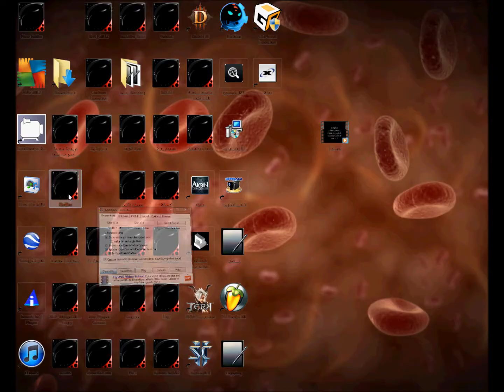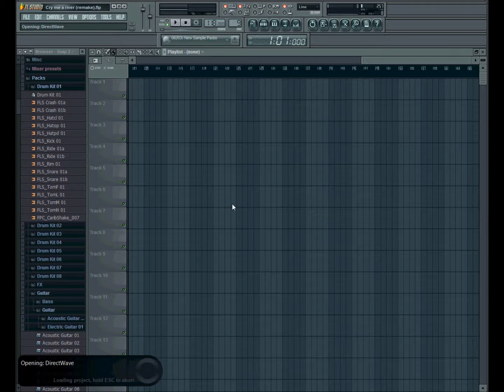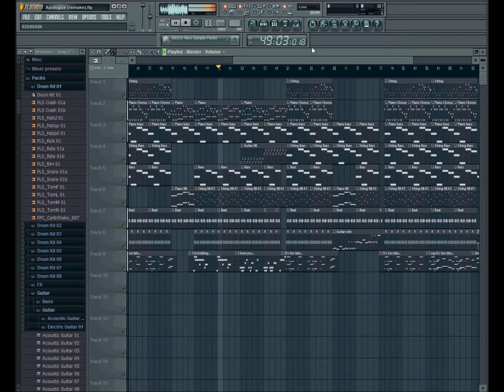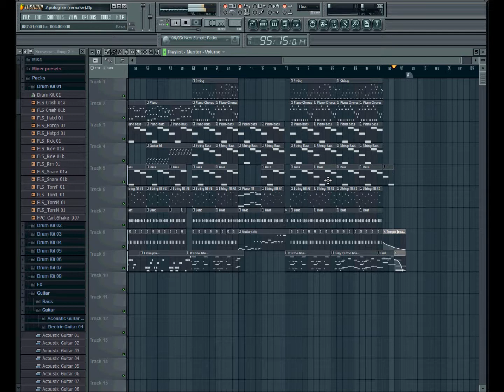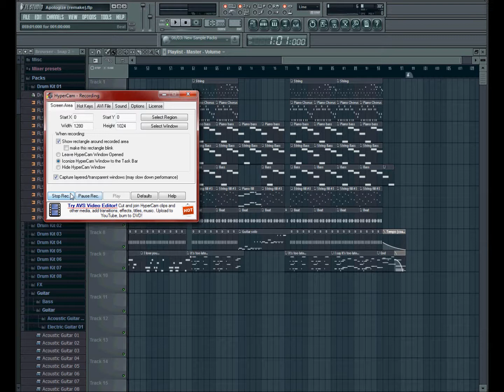Cry me a River and Apologize Cover